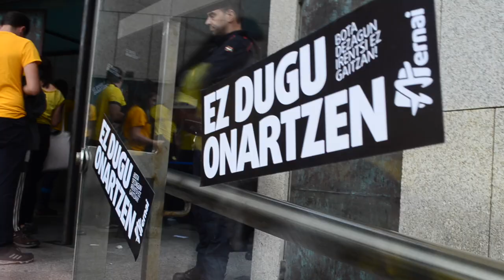Ernaiko kideen eserialdia Donostiako Lurralde Auzitegiaren atarian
| Ernaiko 30 bat kidek Donostiako Lurralde Auzitegiko atea blokeatu dute. Ertzaintzak gazte bat identifikatu du.